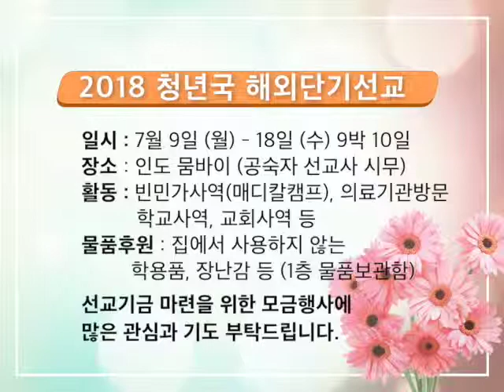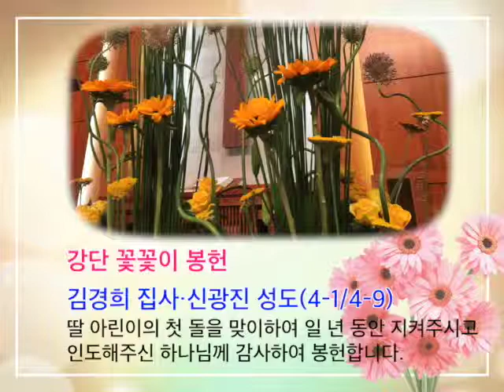2018 6 10 news 480